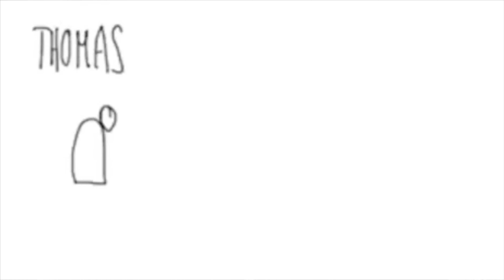Jesus am See von Tiberias | Joh 21,1-14 | Sketch Bibel #12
Ende des Oster-Lockdowns und die Jünger machen ganz reale Erfahrungen mit Jesus: Er erscheint ihnen am See von Tiberias und isst sogar mit ihnen! Und doch ist er scheinbar nicht ganz "der Alte" und sie erkennen ihn nicht im ersten Augenblick. Der "Groschen fällt" erst nach einem "inneren Erkennen" und der Erinnerung an die intensiven Begegnungen vor Ostern.

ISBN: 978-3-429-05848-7